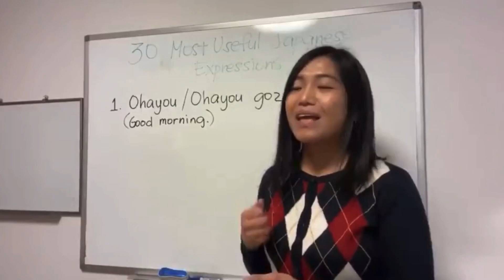Filipino Vlogger in Japan | Teacher ShekMatz